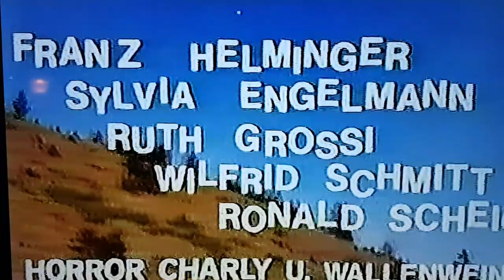Zwei Däninnen in Lederhosen